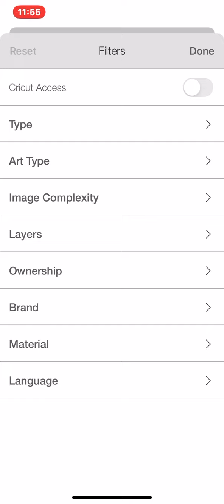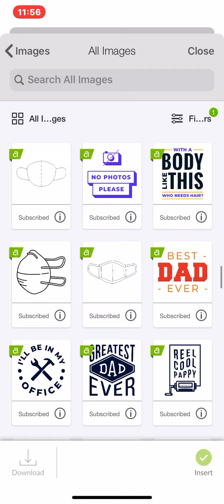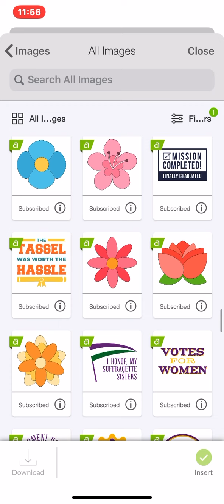Nuevas imagenes en Design Space en espanol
Este es un video mostrando las nuevas imágenes disponibles en Design Space.

Aquí esta el enlace para comprar Cricut Access.